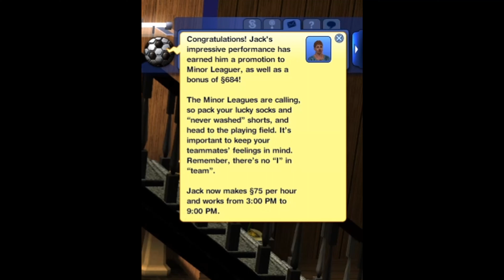Sunset Valley: Rotational Play (Season 1) -Bunch Family Part 2